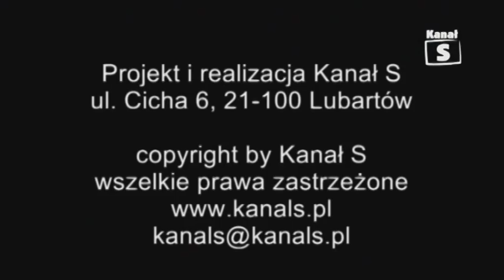Rozmowa tygodnia Sylwia Grzeszczak&Liber Telewizja Kanał S Lubartów